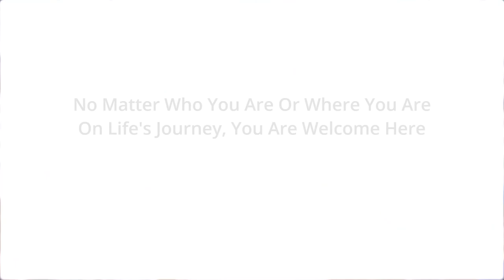Sunday Service 5/26/19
Shadow Rock UCC Sunday Service (5/26/19)

Speaker: Rev. Ken Heintzelman
Musicians: Nadine Shank and Walt Nielsen